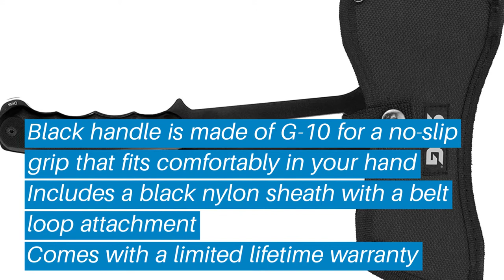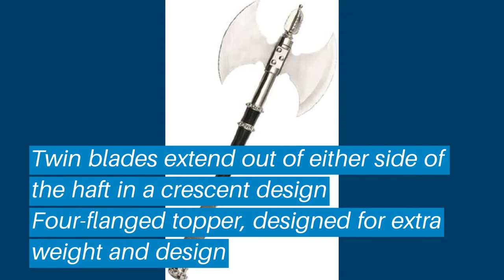Top 5 Best Battle Axe: Best Battle Axe Reviews | Top Best Battle Axe (Buying Guide)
✅ Are you Thinking to purchase the best Battle Axe? This video will help exactly which are the best budget Best Battle Axe on the market today.

⬇️Click to Show More⬇️

Medieval Triple Edge Forged Battle Axe
SOG Battle Axe F02T-N
Szco Supplies Studded Battle Axe
Ace Martial Fantasy Battle Axe
BladesUSA HK-079A FBattle Axe

Don’t miss this in-depth review of the best Battle Axes for the money, and enjoy your first or new Best Battle Axes buying.